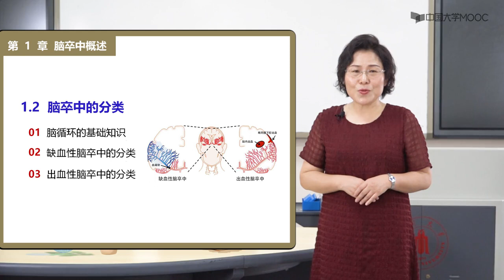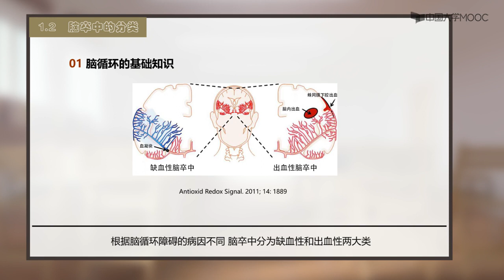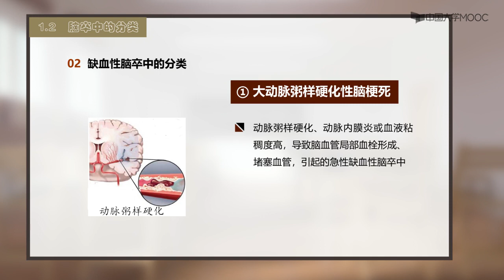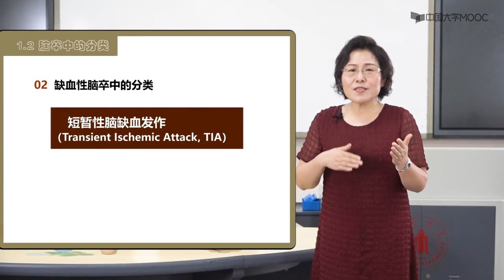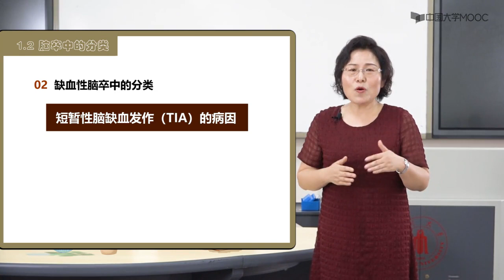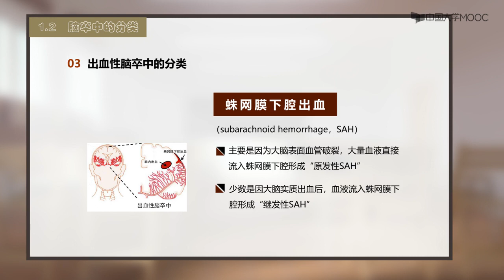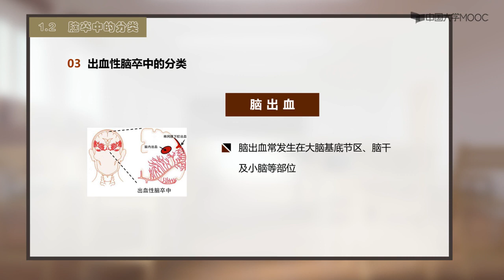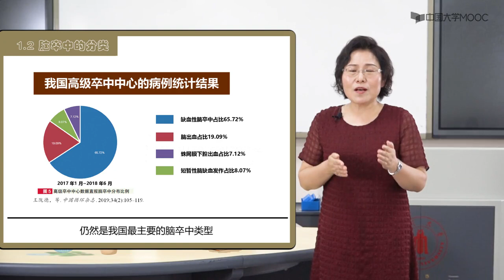1 2脑卒中的分类